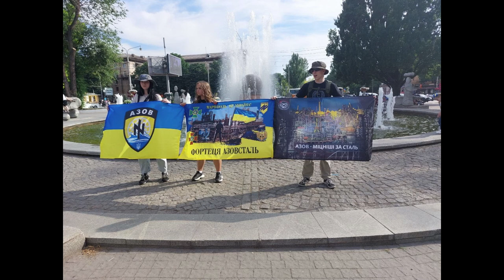Обміни пережити НАЙВАЖЧЕ. Мати полоненого воїна | Знайти. Неможливо забути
І цьому полону вже третій рік…
Син пані Олі виконав наказ, що дали захисникам на Азовсталі в травні 2022-го. Продовжуємо спілкуватися із героїнею, з якою познайомилися у квітні цього року і зробили програму серії «Знайти. Неможливо забути», бо пані Ольга Іщенко – живе втілення цього гасла.

Від моменту зникнення зв'язку із сином у квітні 2022 не полишає спроб його знайти і знову почути рідний голос. Після крайнього обміну полоненими 31 травня 2024, приїзду до Запоріжжя команди Координаційного штабу з питань поводження з військовополоненими і низки акцій на підтримку родин героїв, що пройшли у Запоріжжі і не залишилися поза увагою ворога, який зреагував традиційним звинуваченням у «проплаті» учасників, поспілкувалися з мамою військовополоненого.

«На даний момент результату не бачимо», - з гіркотою зізнається пані Оля. Але продовжує «збирати себе до купи» і робити все, що зараз може для повернення сина в Україну.

🔎 Також звертайтесь до Центру з розшуку осіб, зниклих безвісти за особливих обставин. Вони займаються встановленням місцеперебування військовослужбовців, цивільних осіб, а також осіб, які були депортовані або утримуються в місцях несвободи

📝 У випадку, коли вам потрібна юридична допомога, психологічна підтримка або будь-яка інша допомога, будь ласка, заповніть нашу гугл-форму за посиланням